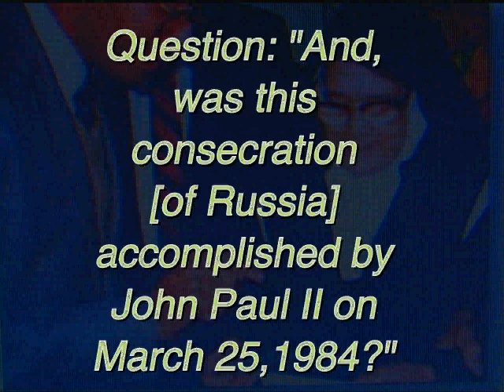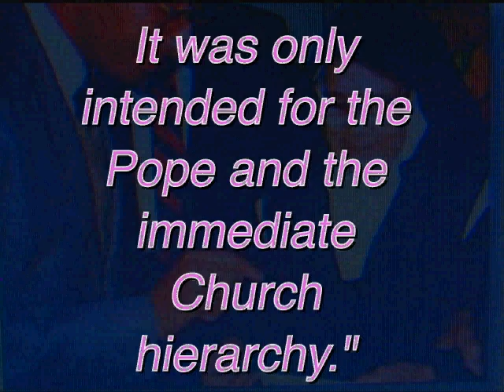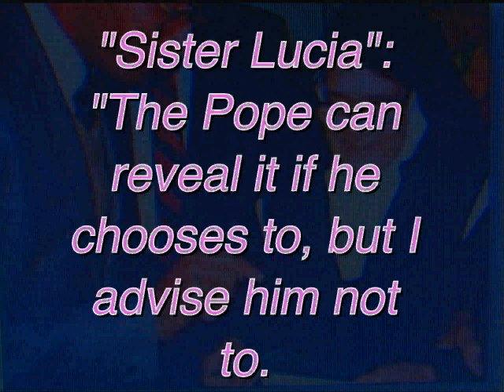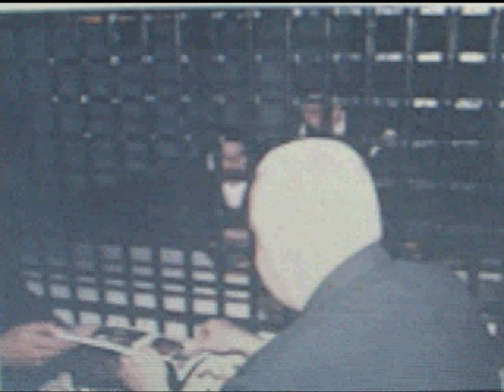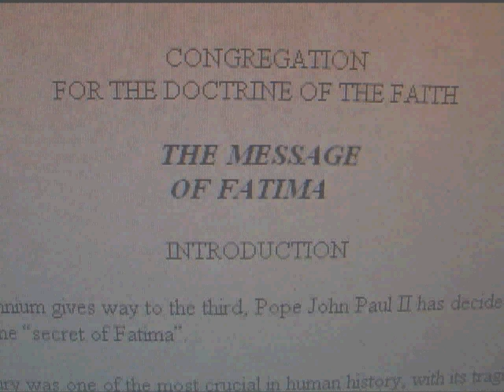The Impostor Sr. Lucia - 2/3 - The Proof and Her Contradictions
This is a small sample section from the new blockbuster DVD, The Third Secret of Fatima, the Impostor Sr. Lucia, and the End of the World by Bro. Michael Dimond You can order the entire 2 hour 30 min. DVD here

The actual DVD is of higher quality and is a must-see. It is the best DVD we have ever released, and the most important DVD that has been produced on the Catholic Church.